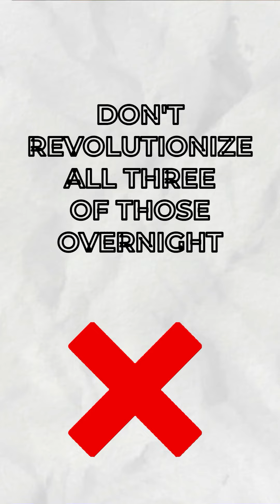How To Do Well On GMAT® Test Day